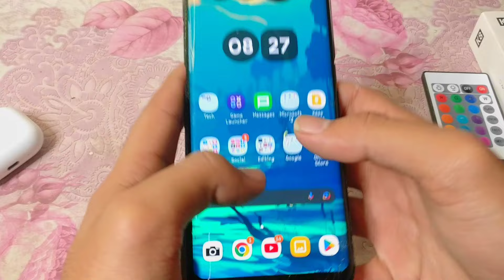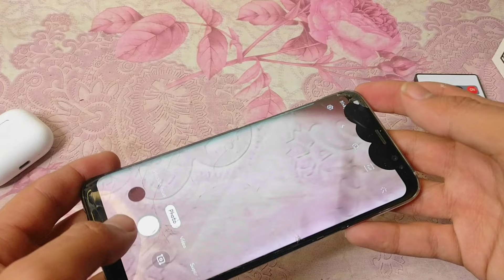My 2.5 years old Galaxy S8 | Long term review | Still worth buying in 2023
My Instagram page ( art)